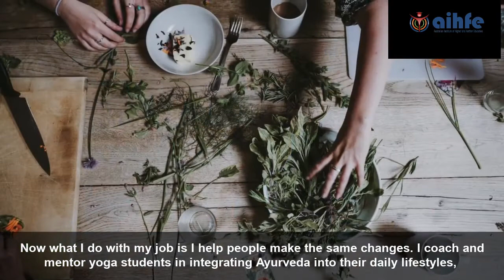AIHFE Supriya Roy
“I was a Yoga teacher but something wasn’t ‘clicking’ for me…”

Despite being a Yoga teacher, Supriya was facing her own personal health challenges when she learnt about Ayurveda.  She knew there was something missing when she was teaching just Yoga … and she’s now found the missing pieces of the holistic system through Ayurveda and is now running her own specialised practice.